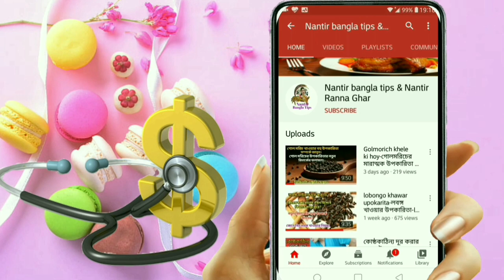চাপা ভাঙ্গা গালকে ফুলানোর 100% কার্যকারী উপায়-Gal folanor upay-খাদ্য + ব্যায়াম এবং ব্যবহার।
চাপা ভাঙ্গা গাল কে ফুলানোর 100% কার্যকারী উপায়-Gal folanor upay-খাদ্য + ব্যায়াম এবং ব্যবহার।